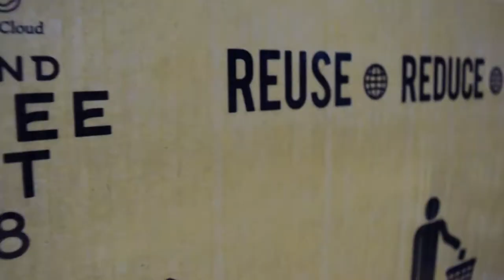[FCP] - THAILAND COFFEE FEST - Trailer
Thailand coffee fest 2018 gathered thousands of people from all around the world around coffee.
It's been a successfull event the specialty coffee as a whole.

French Coffee Production, make with love.